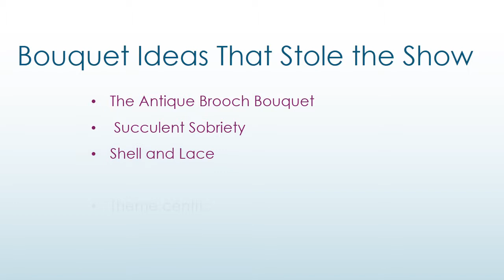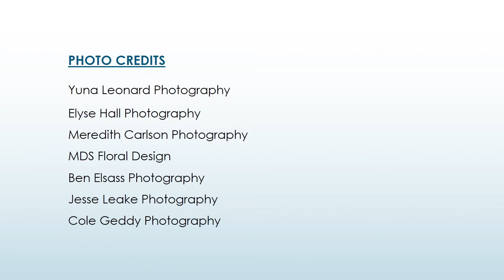Bouquet Ideas That Stole the Show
‘To say it flowers’ as the world knows, is perhaps the reason why an entire industry has thrived based on the growing demand for flowers on special days –be it anniversaries, celebrations or weddings-while you may have listed out ways to incorporate flowers into the decor, the single piece which a bride holds in her dainty hands can make quite a statement –in fact I consider it a strong aspect of the entire bridal ornamentation. Here are my favorite picks for your big day-some that bunch up memories, some that hold a world of delicate beauty and some that simply redefine the happiness in your heart.